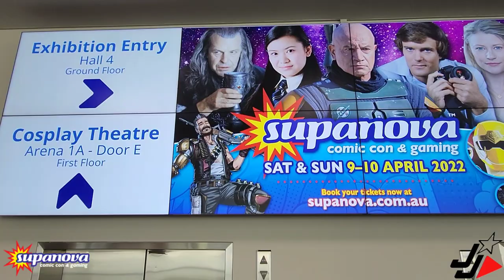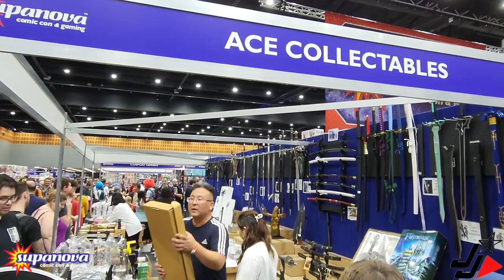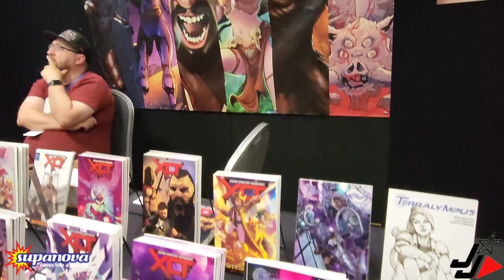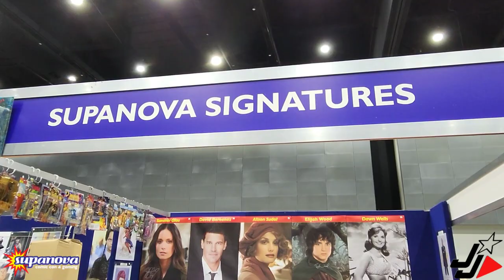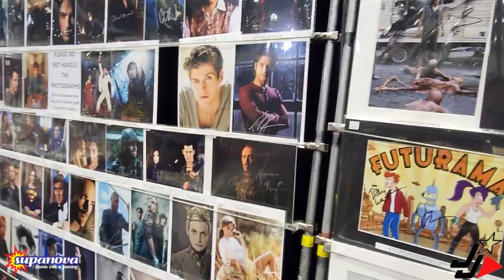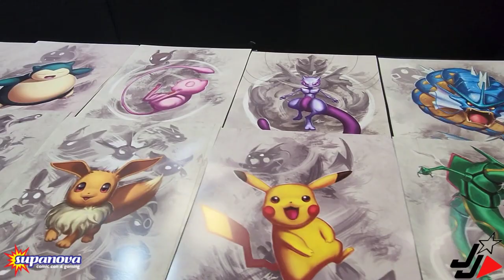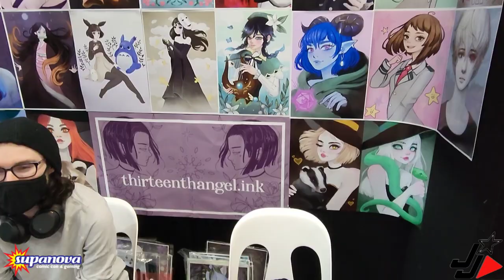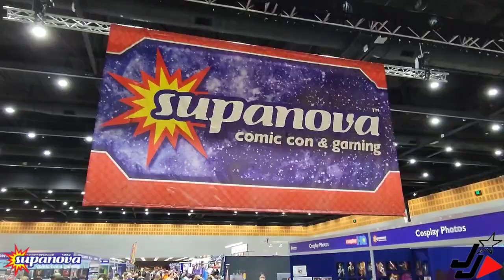SUPANOVA COMIC CON & GAMING - GOLD COAST 2022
My look on the opening day of the 2022 Gold Coast Supanova Comic Con & Gaming Expo!

Link to our Wild West Falls Video for our $500 Theme-park Merchandise Give-away: